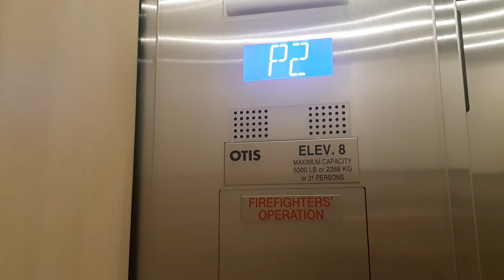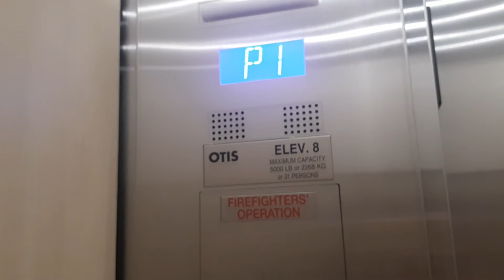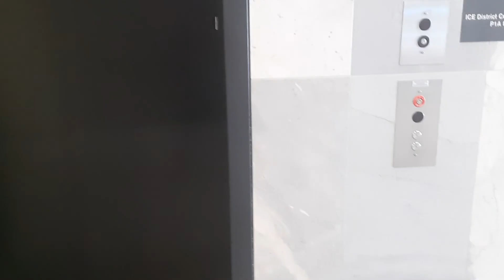Huge Otis Series 2 Traction Elevators at the Ice District Connect Centre Edmonton Alberta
The Connect Centre which house the new Edmonton Oilers store in the Ice District has just opened. You will not believe what they have there. Huge Otis Series 2 traction Elevators that serve the Connect Centre and the Parkade at the Ice District. They are huge almost like an hospital size elevator or even a frieght elevator and they are very nice. Elevator fans ( @thisiswhatbrianthinksadventure  @LocoRails79-Randomness  @yegelevators3380 and others ) tell me what you think of these elevators.
Manufacturer: OTIS
Brand: Series 2
Floors Served: 5 (P2,P1,P1A,1,2(Under Construction))
Capacity: 5000 LB, 2268Kg or 31 Persons
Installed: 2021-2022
Location: Ice District Connect Centre Edmonton Alberta